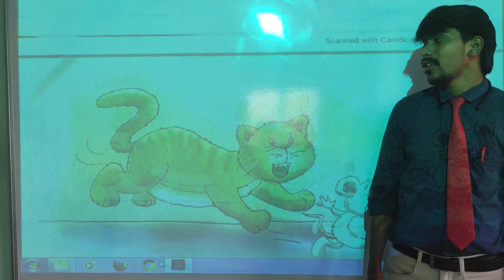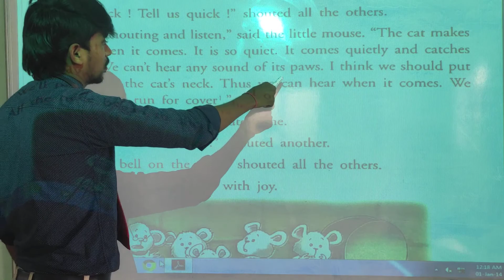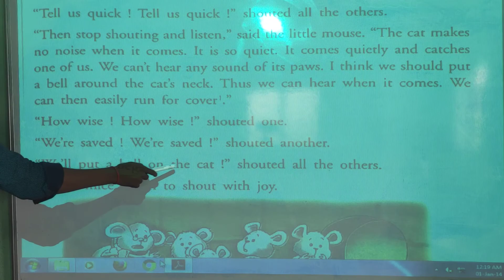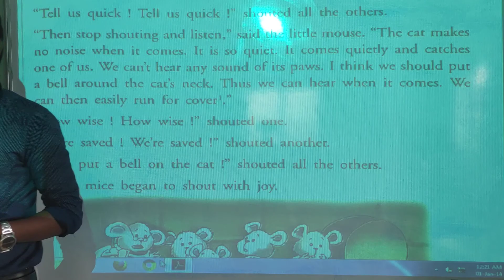Class 4th English Ch 1 Video 2